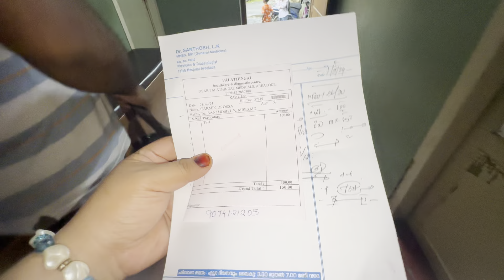🥴“¡Así CELEBRAMOS EL CUMPLEAÑOS DE MI SUEGRO MUSULMAN !+VAMOS AL👨‍⚕️💉😩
Musician:Ikson
K_FTVUhy2FMomFXi

peruana_enamorada_de_india
ഇന്ന് വരാത്തകുട്ടികളെയും ബുക്ക് കൊണ്ടു വരാത്തകുട്ടികളെയും  ഇതുപ്പോലെ വർക്ക്‌ ചെയ്യിപ്പിക്കാൻ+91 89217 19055 രക്ഷിതാക്കൾ ശ്രദ്ധിക്കുമല്ലോ...